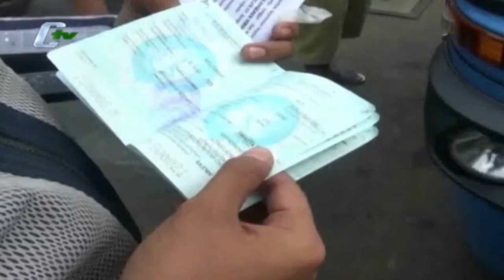Ketua RT Protes Kendaraannya Diderek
Razia tertib trotoar, kembali dilakukan petugas gabungan Satpol PP Kecamatan Kemayoran, Jakarta Pusat. Seperti biasa, petugas kembali harus bersitegang dengan warga, yang menolak himbauan larangan memarkir kendaraannya di atas trotoar jalan. (Baito Herlambang)